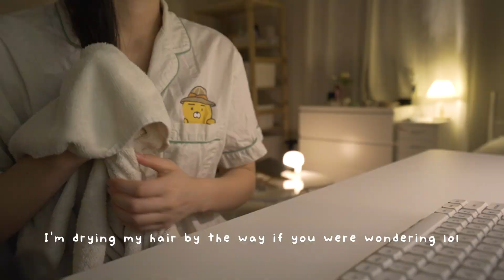study vlog 🖇️ morning & night routines, shopping, days in my life